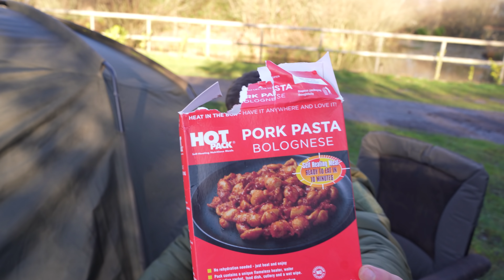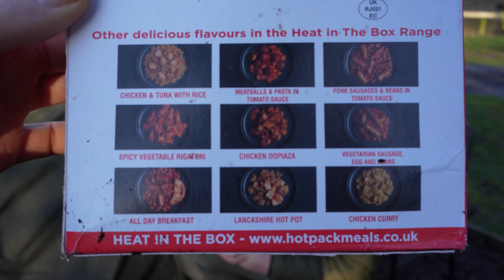Winter Carp Fishing 2022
In the first session of 2022 Ian Baker and Tony Knight took a trip back to Mousehole Fishery on Kingfisher lake! In what turned out to be a super wintery cold session!! And yet we still ended up sun bathing!! lol

Hot Pack Meals :

Lancashire Hot Pot
Meatballs & Pasta
Pork Sausage & Beans
Chilli Con Carne
All Day Breakfast
Chicken Casserole

✅ Summit Tackle D-Bit Bankstick

Fortis Polaroid Glasses - Wraps Switch (Photochromic Lenses that change in UV light)

Sony Full Frame E-Mount Lens SEL2860